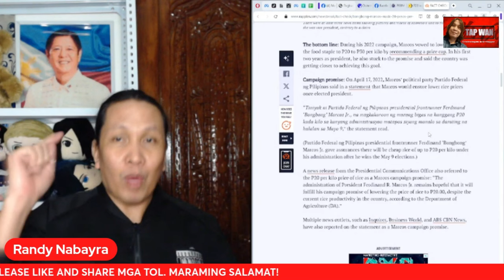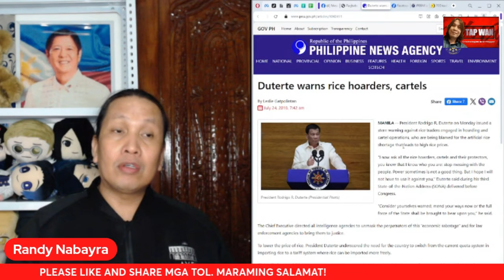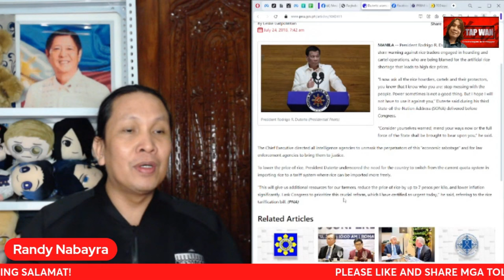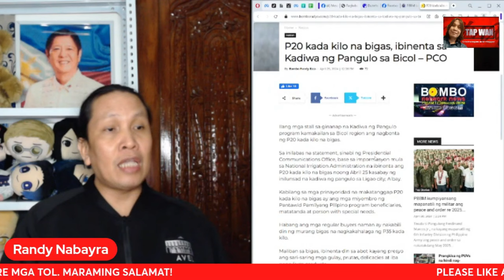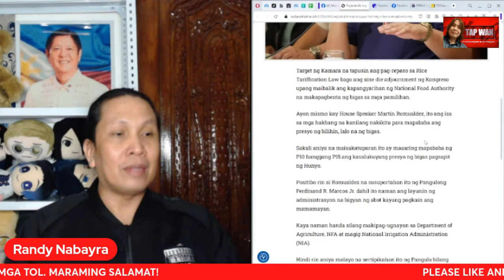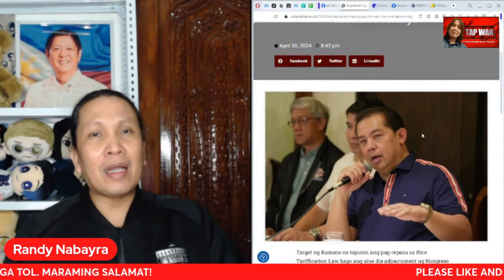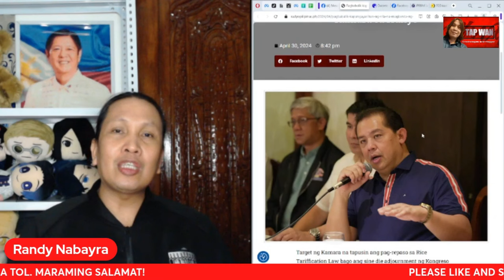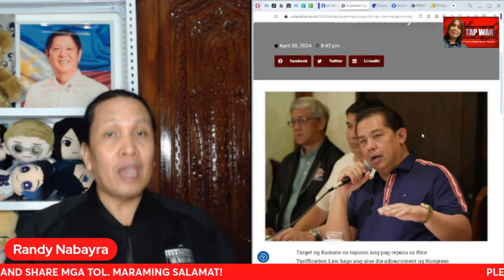PAH*RAP NA RICE TARRIFICATION LAW NG DUTERTE ADMIN, AAMYENDAHAN NA NG HOUSE OF REPRESENTATIVES